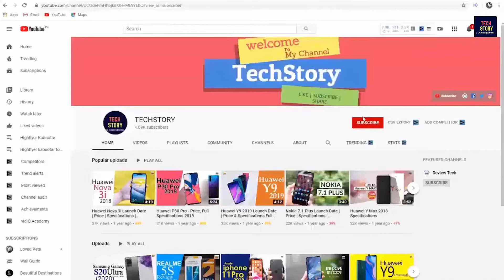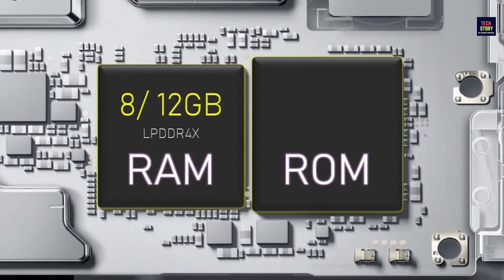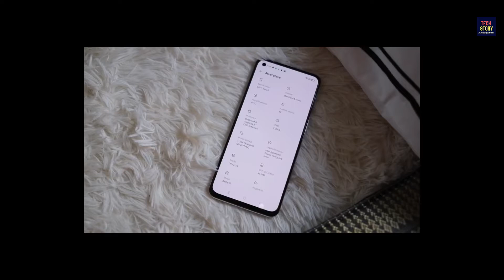Oppo Reno 5 Pro Plus - Reno 5 Pro Plus, Snapdragon 865, 64MP Camera, leaked, Price & Launch Date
Oppo Reno 5 Pro Plus price in Pakistan
Oppo Reno 5 Pro Plus price in Pakistan is expected to be Rs. 97,999. Oppo Reno 5 Pro Plus Expected to be launched on Nov 20, 2020. This is 8 GB RAM / 128 GB internal storage variant of Oppo which is available in Blue; other colors colours.

Expected Price of Oppo Reno 5 Pro Plus in Pakistan is Rs. 97,999.
Expected Price of Oppo in USD is $730.
Oppo Reno 5 Pro Plus - The Stunning Device
Oppo is going to unveil Reno 5 that is coming with a moniker Pro Plus at the end. This the most powerful variant among the three handsets that have been announced by the company. The high-end smartphone that is called Oppo Reno 5 Pro Plus will be having gigantic specs and features. This will be the most expensive smartphone of the series and will be good for those who want to have high-end devices of a series. The Oppo's Reno 5 Pro Plus smartphone will be powered by a powerful chipset that is called Snapdragon 865 (7 nm+) chipset. The RAM capacity of the smartphone is far better than the other two variants of the series. The Oppo Reno 5's has got 12 gigabytes of RAM capacity. That is the amount of RAM capacity that is used in the standard version of the series. The built-in storage capacity of the Reno 5 Pro by Oppo Plus is 128 gigabytes that will provide the user with enough storage capacity. There is no dedicated slot in the coming smartphone which is the downside of the series. Yey the storage capacity of the Oppo 5 Pro Plus is enough to satisfy the needs of a user. With this storage capacity, the user can handle huge files. The rear camera setup is not different from the previous variants. On the rear of the high-end variant Oppo Reno's 5 Pro Plus there will be a quad-camera setup. The main sensor of the phone will be 50 megapixels which are the pattern of the modern smartphone these days and the ultra-wide lens of the Reno 5 Pro Plus is going to be 16 megapixels, The telephoto lens is going to be 13 megapixels and the depth sensor of the device is 2 megapixels. The LED flash at the bac is there to produce the best results. The 5 Pro Plus is paired with Li-Po Non-removable 4500 mAh battery and the under-display fingerprint reader in the AMOLED display will be a real threat for the Samsung coming brands..

Oppo Reno5 Pro Plus 5G Official Specifications Price And India Launch Date,
Oppo Reno5 Pro Plus Launch Date In India,
oppo reno 5 pro 5g launch date in india,
oppo reno 5 pro 5g unboxing in tamil,
oppo reno 5 pro plus vs
oppo reno 5 5g price
oppo reno 5 5g specs
Oppo Reno5 Pro Price
reno 5 pro unboxing
oppo reno 5 camera
Oppo Reno5 Series
oppo reno 5 pro +
technical guruji
reno 5 pro pubg
reno 5 pro 5g
oppo official
hans tech
trailer FFFB
review FDFC
5 pro
pro FDFD